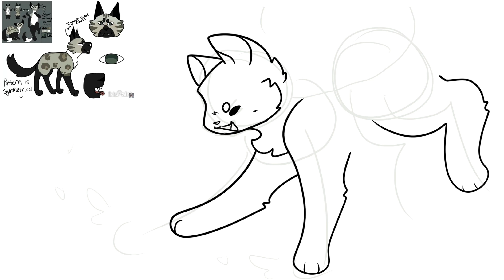❄️🐈‍⬛ Weekly Commission Wheel 2.20: @cr1spytheonly! (READ DESC!!) 🐈‍⬛❄️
Hello! :D

OC and Concept By: @cr1spytheonly! Oh my god I LOVE CATS WITH LEOPARD PRINT!! XD The different grays and the blacks go so nicely together and I love the little black stockings on the legs!!

Unfortunately, my commissions are now closed! I got so many people asking for them, so for now I will only be drawing those who have already asked! Thank you for your understanding :D

It’s always so fun to draw other people’s characters; it helps you practice things you would’ve never tried or work with some really cool designs, and on top of that it makes other people really happy :D Take some time to make some fanart for someone you care about today!

Have an amazing day/night! :D